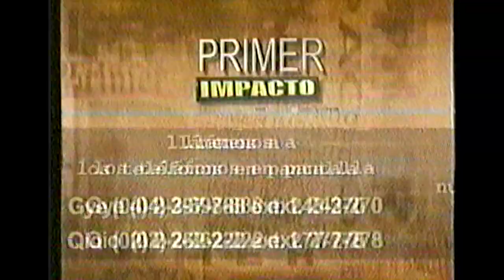Sharon la Hechicera y SIlvana Ibarra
Sharon la hechicera cantando con Silvana Ibarra en un especial de GamaTv